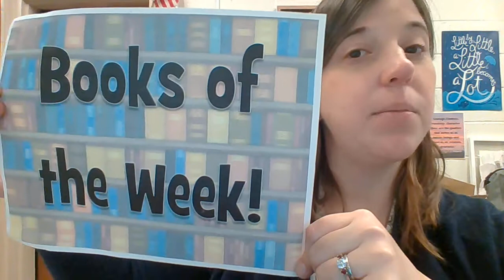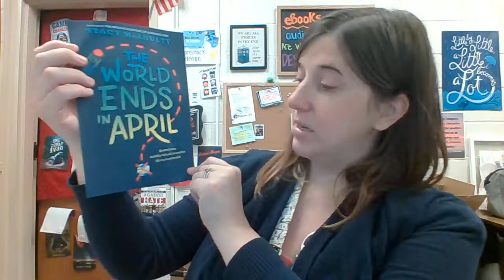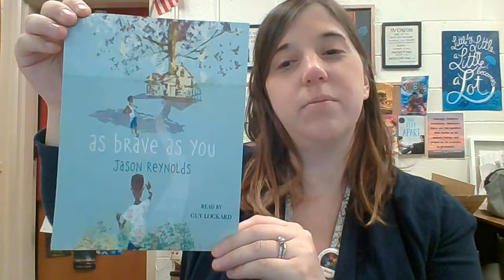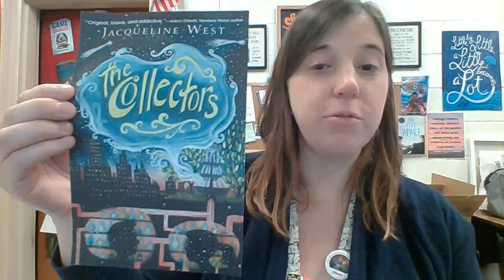Books of the Week #20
Welcome to an all new BOOKS OF THE WEEK! Remember to keep logging your reading in Beanstack to help us in our WinterRead2021 BooksLikeUs challenge!
This week's features are:
The World Ends in April by Stacy McAnulty
As Brave As You by Jason Reynolds
The Collectors by Jaqueline West